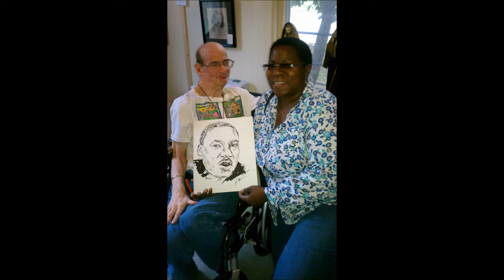my poems keep trying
by John Wayne Storrs

My poems keep trying to be remembered;
My poems are fearing that Heaven's Anthology
Has none of mine, so maybe I can write my epic.
My poems sail on the Argo to find my tarnish Fleece
That needs combing before woven in my golden poem.
My poem must do better than Jason and do something
That my poems can take pride when added to a golden shelf.

Like an eagle, born without wings,I need to fly.
My missing wings seem to be helped by clouds
That never forgets how to fly.
Like green wood, cut too soon, I need to build.
My missing plans seem to be helped by trees
That never forgets how to grow.'
Like a poem, withheld from light, I need wisdom.
My missing idea seem to be helped by faith
That never forgets how to shine.